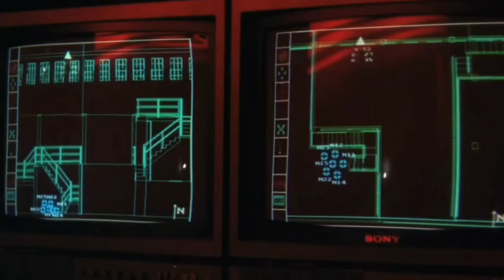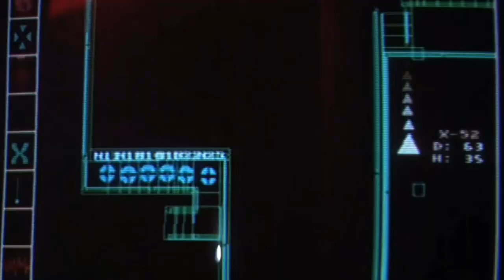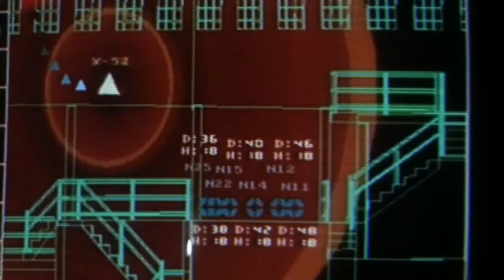Predator 2 🎬 | Predator analyzes the situation's trap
He moove he moove !